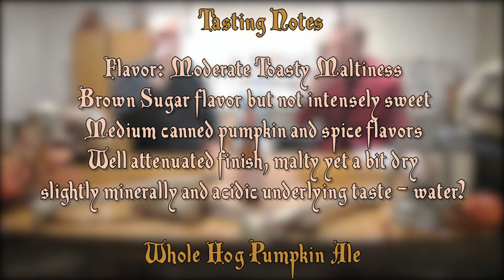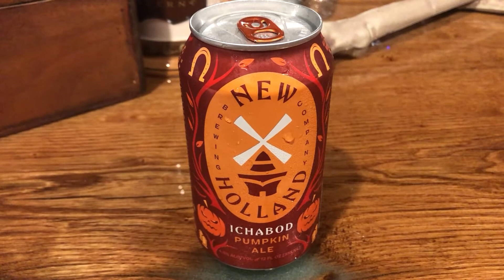Pumpkin Beers: Fad or Long Lived? - Taste for Adventure - Pumpkin Beer Series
Welcome to the first episode in our Pumpkin beer series! We have a flight of four pumpkin brews to explore with you, but first, we discuss the history of pumpkin in brewing and weigh in on the debate: Are pumpkin beers a short-term fad or an age-old tradition?

Flight: Sam Adams Jack-O
Whole Hog Pumpkin Ale
New Holland Ichabod
Dogfish Head Punkin

Taste for Adventure Pumpkin Beer Series was the concept that launched the whole TFA channel. Pumpkin beers arrive early, and don't stay on the shelves for long. So, we are trying as many as we can to share our thoughts and suggestions on all beers pumpkin. Sample along with us from home, or watch to see what we recommend before hitting up the store or bar with confidence. Sip with us in Spooky Season!